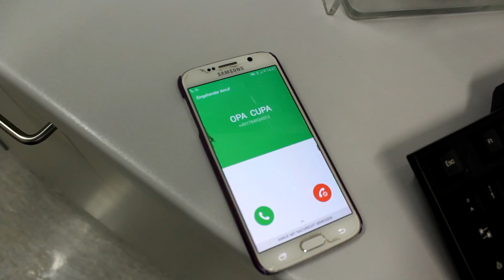Jackson Comedy-Dzudze 2019